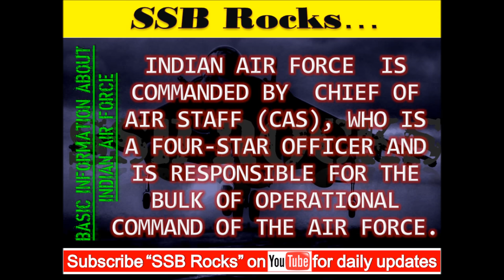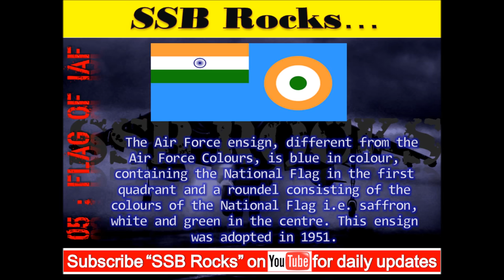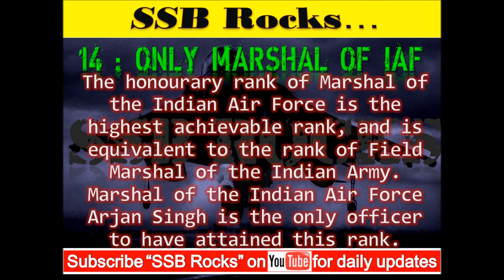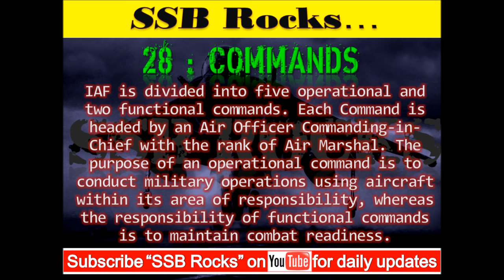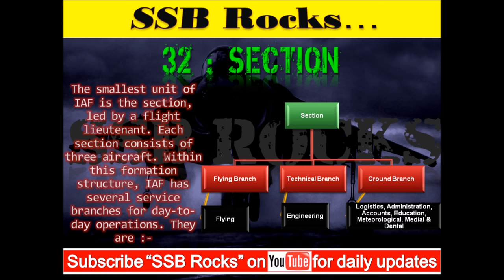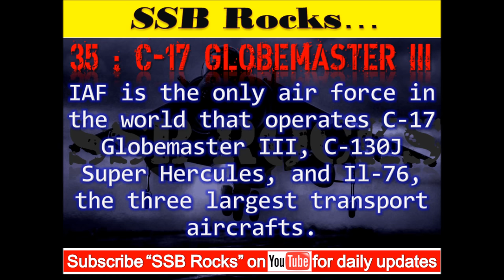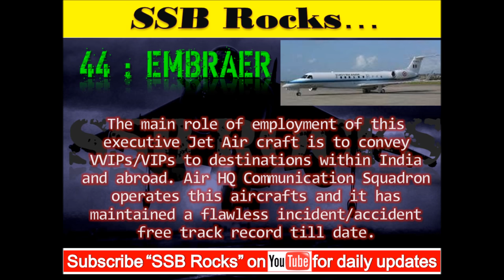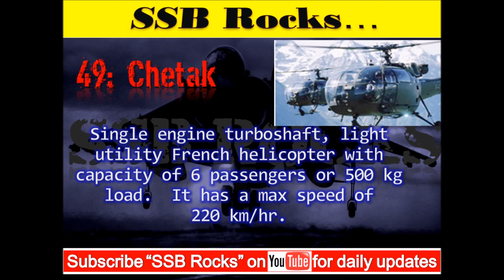Important Facts & Figures about INDIAN AIR FORCE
Friends this series named as “Facts & Figures Series” will provide you the basic, important and gist knowledge on the various important subjects with facts & figures, so you need not to refer numerous books, newspapers or journals. As you are aware, SSB is purely the test of your personality. Personality is neither biological nor natural, but it can be developed and improved by anyone. General awareness boosts your confidence and builds your personality. All SSB aspirants try their best to get good knowledge on the present trends in social, national and international affairs, science and technology and political fields etc. Generally reading books, newspapers, and journals helps you to increase your knowledge and also help you to achieve the confidence to face the SSB. But there is no end of knowledge, so friends we have started this series to provide you required details with all facts and figures in the form of the video for your easy and quick learning. Best of Luck, ssbrocks ...